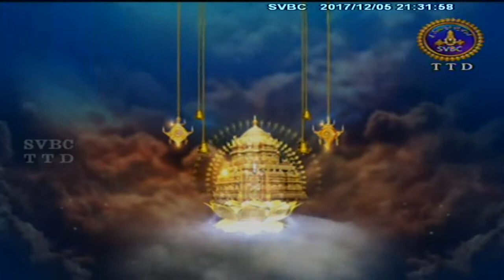Siva Karanamrutam | EP 08 | 05-12-17 | SVBC TTD